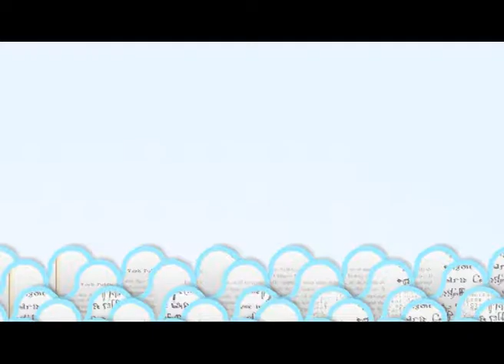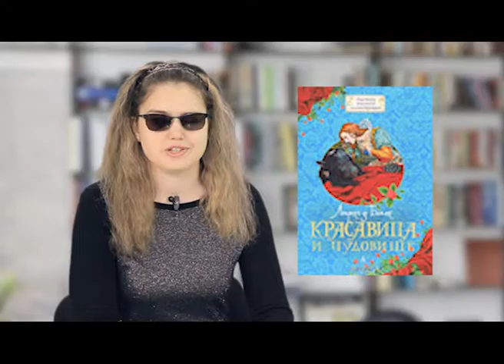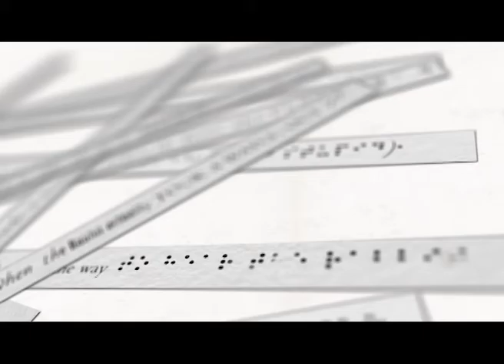Океан Литературы с Анной Нивней (17 03 17)